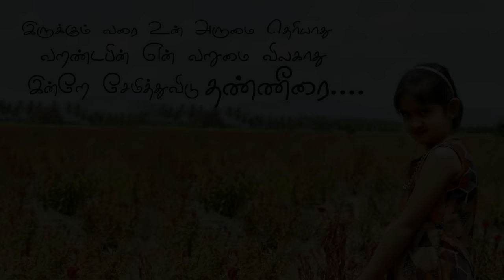Super Singer Rihana Thaai Palum Thaneerum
Singer - Rihana